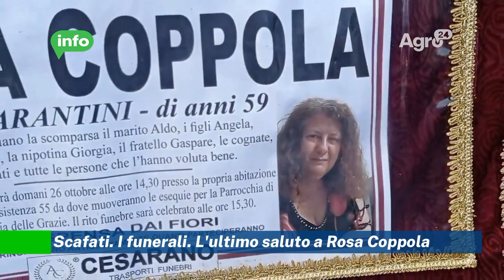Scafati. I funerali. L'ultimo saluto a Rosa Coppola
La comunità di Scafati saluta per l'ultima volta Rosa Coppola, la signora di 59 anni morta a seguito di un arresto cardiaco davanti al presidio ospedaliero Mauro Scarlato. La funzione, che si è svolta a pochi metri dal luogo della tragedia di una settimana fa all'interno della Chiesa di Santa Maria Delle Grazie, è stata partecipata da tanti parenti e amici della famiglia Coppola-Tarantini.

Presente anche il sindaco Pasquale Aliberti, che dopo la notizia di decesso ha iniziato una vera e propria battaglia per lo "Scarlato" arrivando a firmare un'ordinanza ad hoc nelle ultime ore chiedendo ad ASL e Regione Campania il reinserimento del presidio ospedaliero all'interno della rete emergenziale con l'aggiunta di ulteriori autoambulanze.

"Quando sentirete la mancanza guardate al cielo, l'abitazione che accompagnerà per sempre Rosa" sono alcune delle parole di Don Antonio, che ha mandato un messaggio di speranza alla famiglia e a un'intera comunità in collera.